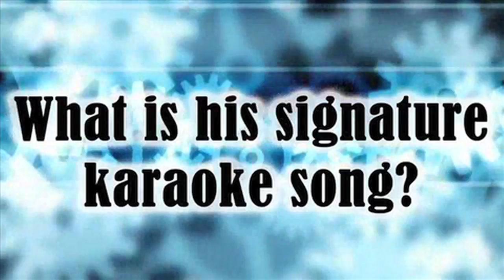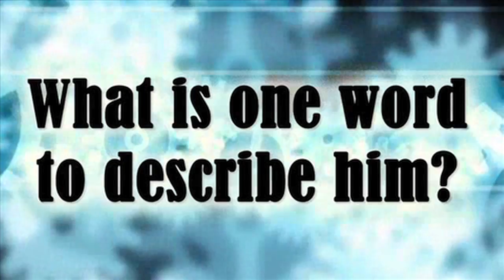Strudwick 101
We put four of Jason Strudwicks teammates to the test on their knowledge of the veteran dman.